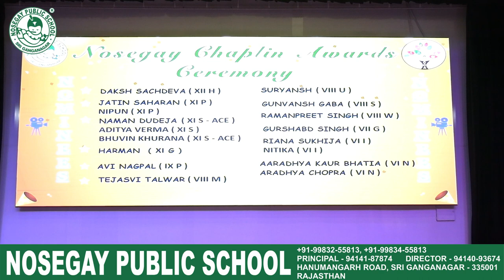Nosegay Chaplin Awards Ceremony for Short Film Making Contest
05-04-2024